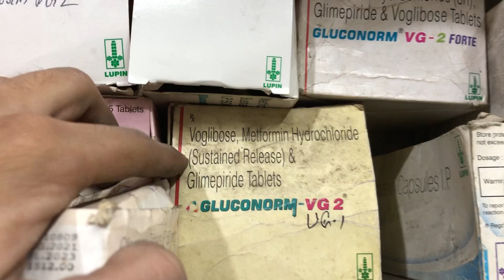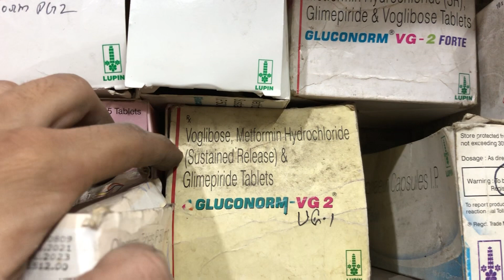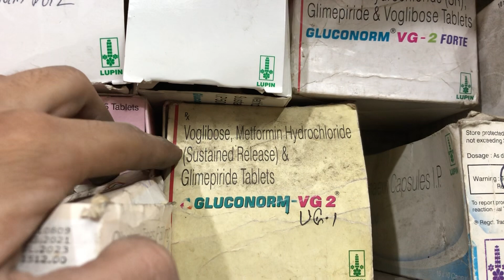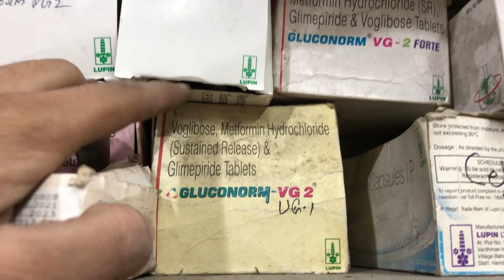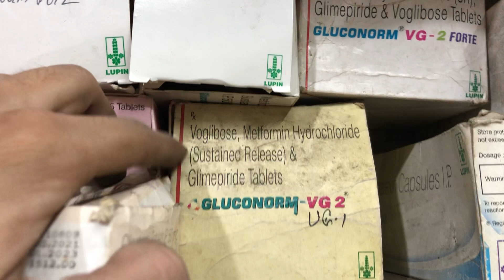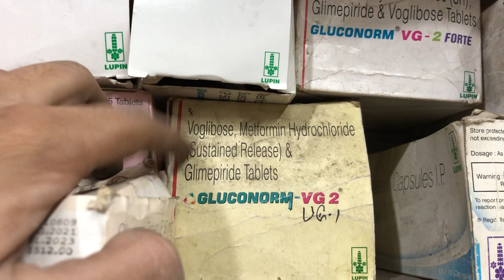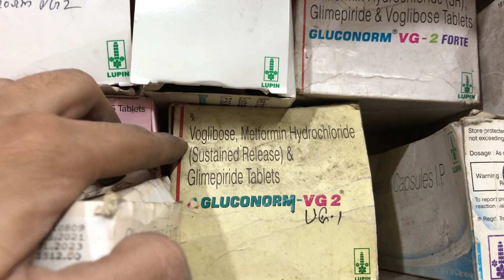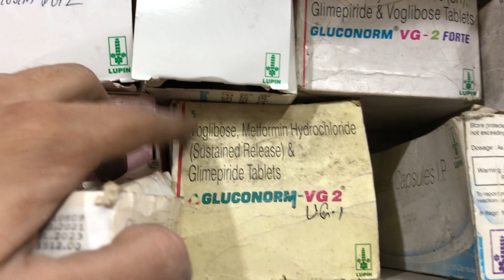Gluconorm VG 2mg Tablet Full Information In Hindi | Uses | Side effects | Dosage